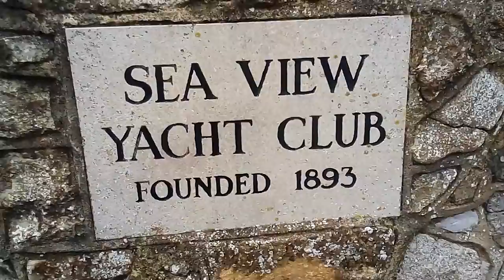275. Мой рассказ # наша первая встреча в Париже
Мой рассказ// продолжение //  что  может  привезти  для  себя  русская  женщина   из  городу  Парижу
Еще  одно  мое  повествование  о  моей  жизни.    Наша  первая  встреча  в  Париже.   Монмартр  и  Собор Сакре Кер на Монмартре.